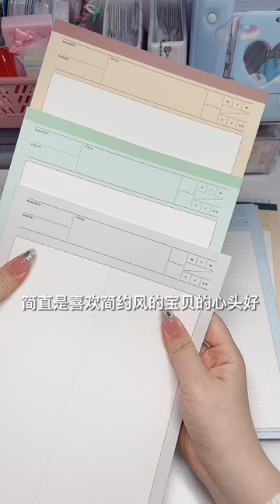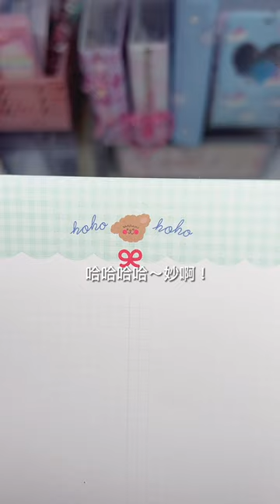极简风便签拆箱/好物推荐/助眠哄睡/白噪音【EPIC没烦恼】